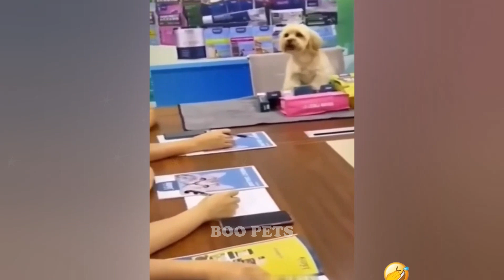New Funny Animals 😂 Funniest Cats and Dogs Videos 😺🐶 #40